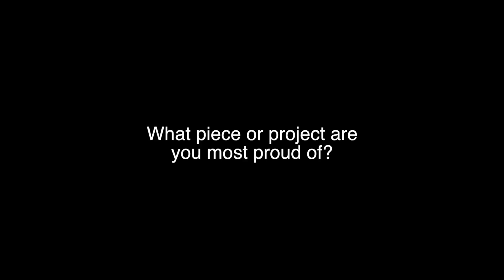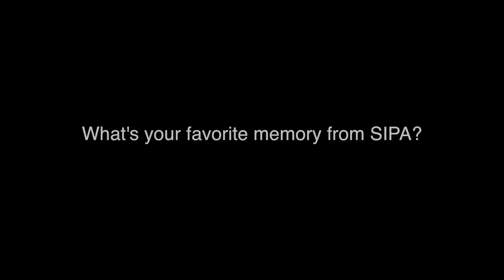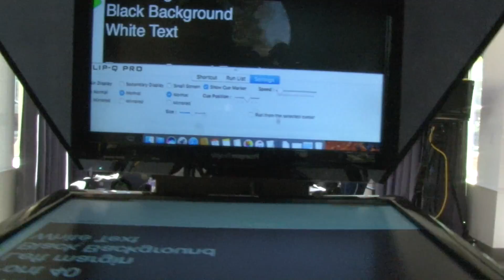Cole's SIPA Spotlight